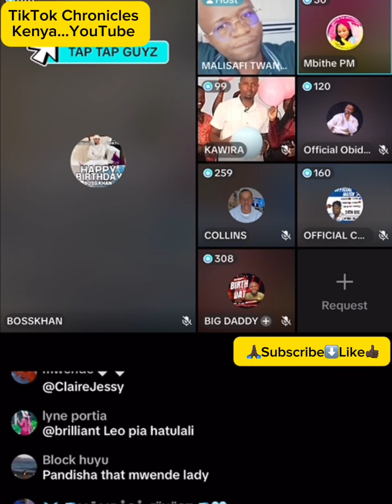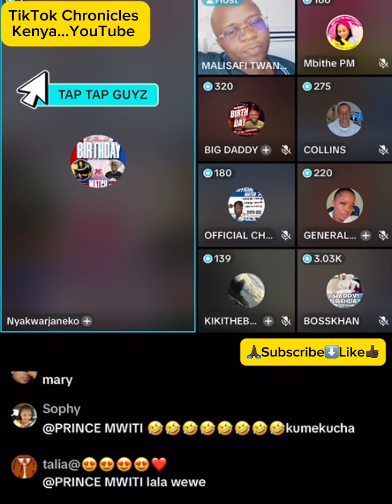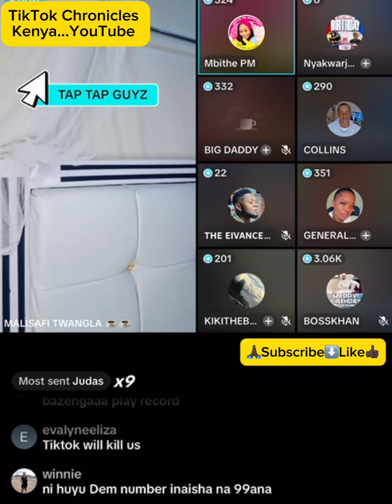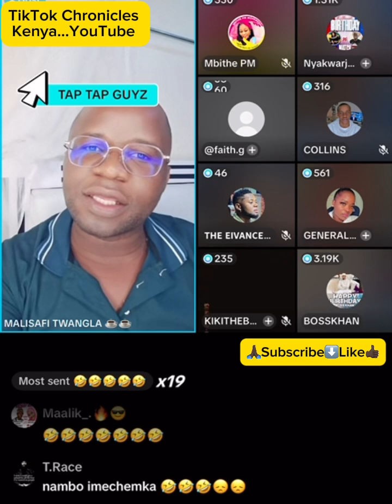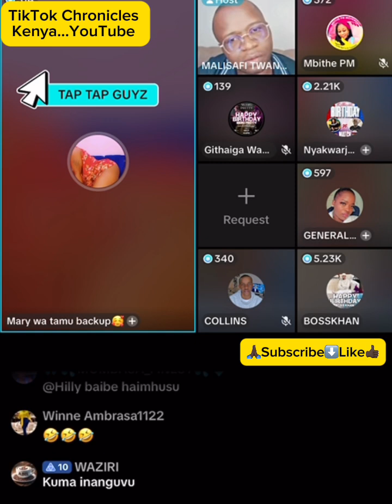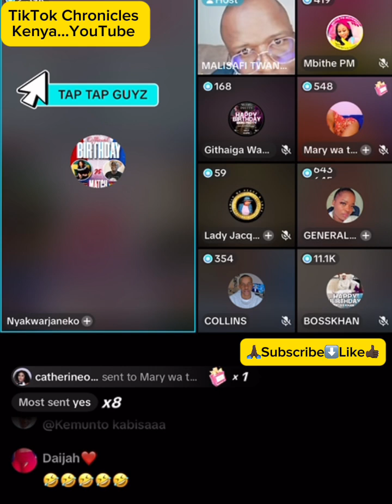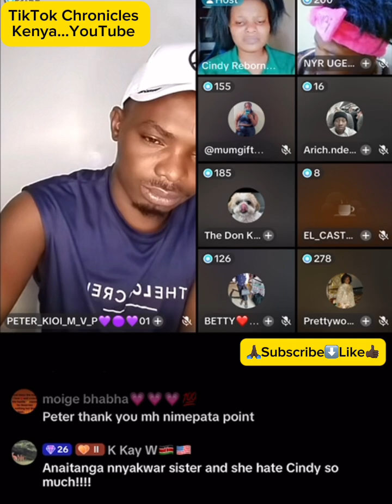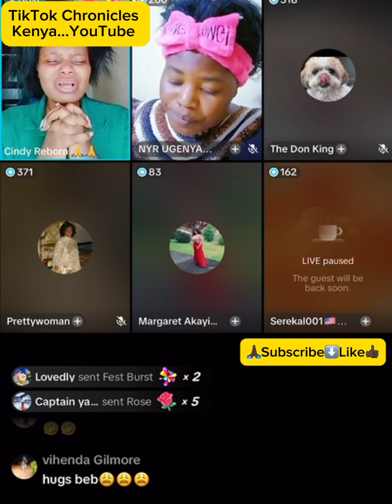Mbithe says Mwende called her & told her she took Cindy to kitui to bewitch her,auka,Kiki&nyakwar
🌟 Welcome to Daily Kenyan TikTok Drama! 🇰🇪✨ Dive into the vibrant world of TikTok as we bring you the hottest trending dramas straight from Kenya! From laugh-out-loud moments to the latest viral sensations, we cover it all in full. 🎉📲